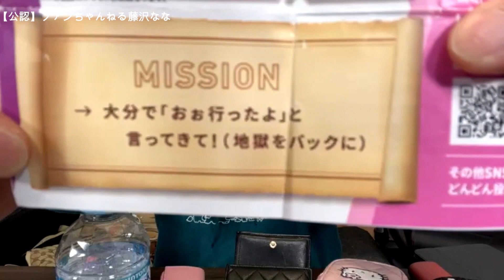【【ふ】成田空港に向かう・はたちゃんからだっすーに心変わり【他雑談】】2022年03月17日